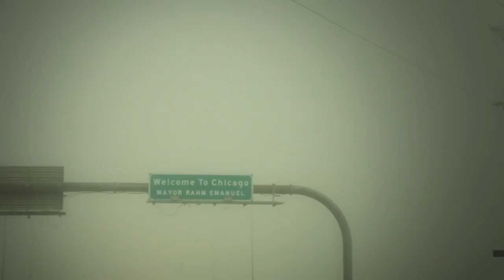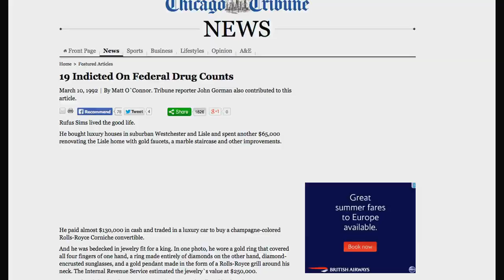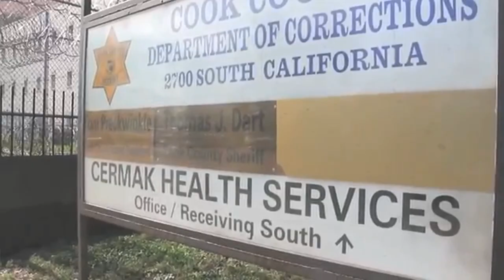Weasel Sims - Gangland (Official Video)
Weasel Sims drops new video "Gangland ", after actually being featured on famous History Channel series Gangland a few years ago, it spiraled into the making of his new project Road to RAN. Gangland tells the real life of Weasel's journey from being an upcoming artist with a great buzz transitioning out of street life into his artistry. Gangland the video showcases real life footage of the Chicago rapper's story including snippets of his past while giving the lyrical essence of telling his view of what has been a sore thumb in the reputation of the City of Chicago.